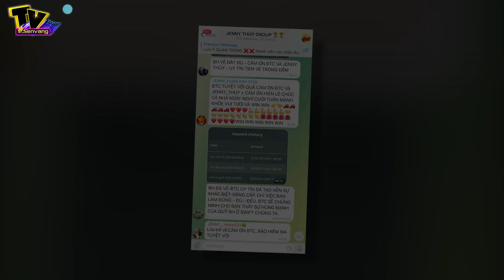Những "leader đọc lệnh" 87.000 tỷ hoạt động như thế nào trước khi bị triệt phá?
. Tin Tức Mới Nhất: Kêu gọi "đầu tư tài chính" qua hình thức đánh bạc baccarat : "Chơi thua chúng tôi đền bảo hiểm!"